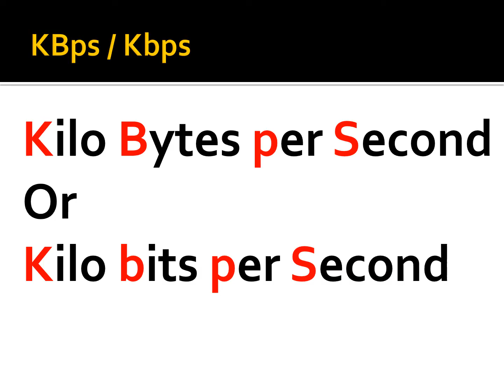Kbps full form